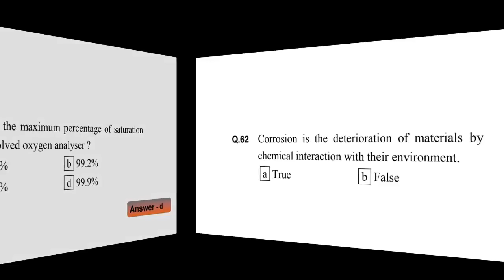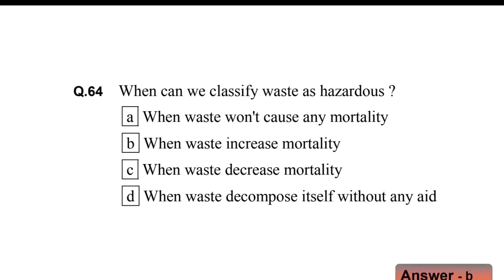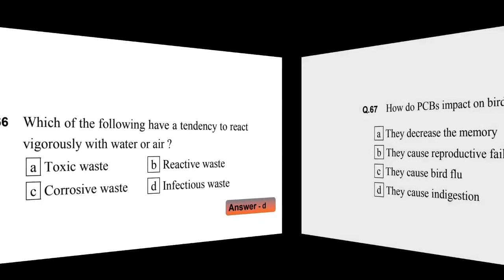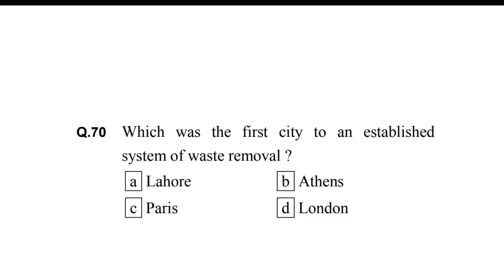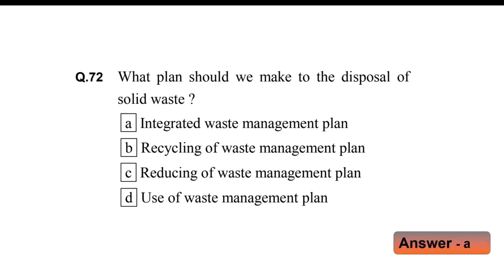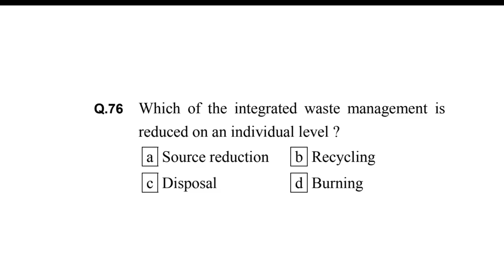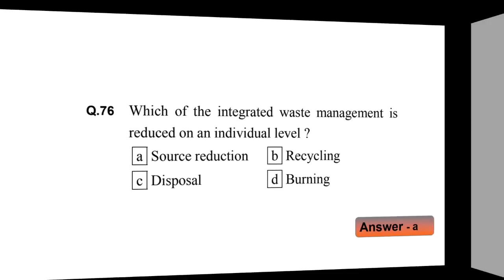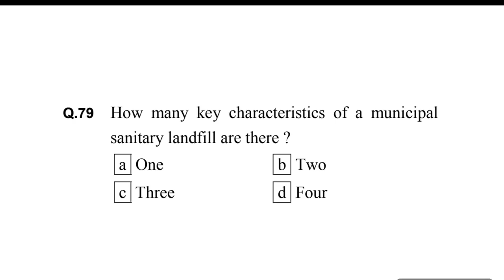msbte environmental studies (22447) IMP mcqs msbte Exam | Chapter 4 | Environmental Pollution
Topic  Covered :
msbte
msbte mcq question bank
msbte exam
msbte online exam
msbte mcq question paper
msbte mcq ecosystem and biodiversity
msbte mcq question bank 2023
msbte 22447 environmental studies mcqs
msbte i scheme mcq
 msbte mcq i scheme,
msbte mcq question bank with answers i scheme
msbte diploma mcq question paper question bank
msbte exam online mcq
msbte est msbte 22447
msbte diploma msbte 5th sem mcq
environmental studies
msbte environmental studies mcqs
msbte environment studies
envirommental studies
environmental studies important mcqs
environmental studies polytechnic 3rd semester
environmental studies polytechnic 4th semester
environmental studies polytechnic 5th semester
msbte environmental studies msbte
environment studies book pdf download
environmental studies diploma 5th semester mcq
diploma environmental studies syllabus